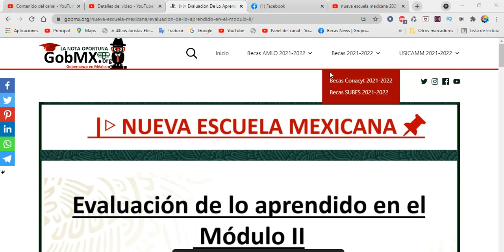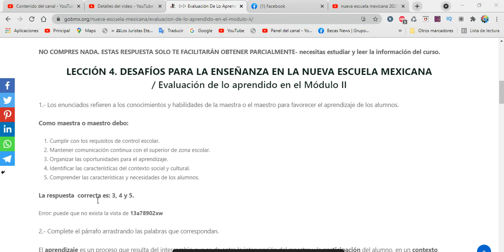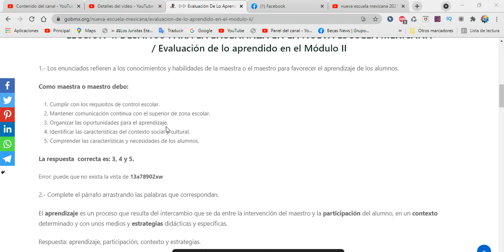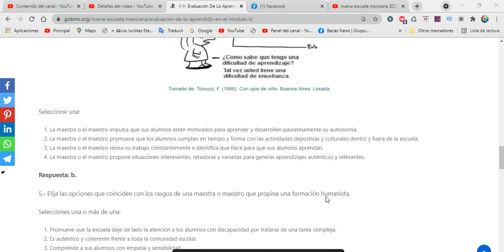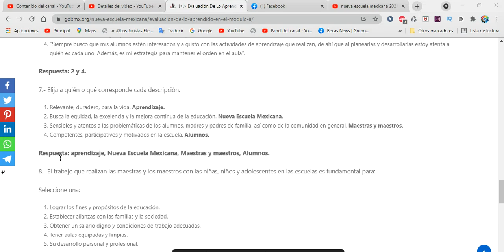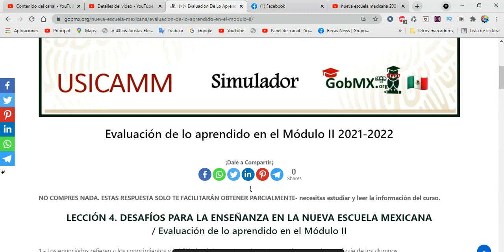NUEVA ESCUELA MEXICANA | 2022 - 2023 Evaluación de lo aprendido en el Módulo II SIMULADORES USICAMM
Te comparto un simulador para que pongas a prueba tus conocimientos, y practiques lo que as estudiado durante el  tiempo de tu carrera como docente.

SIMULADORES USICAMM : 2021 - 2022 Principios Pedagógicos Simuladores Usicamm Gratuitos